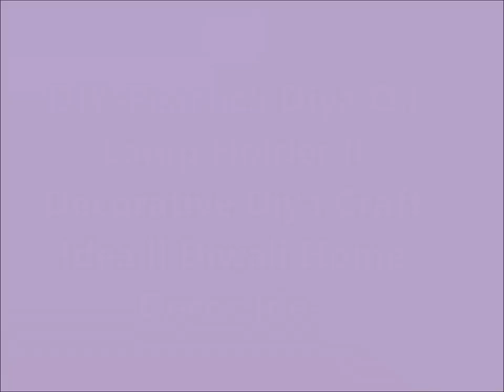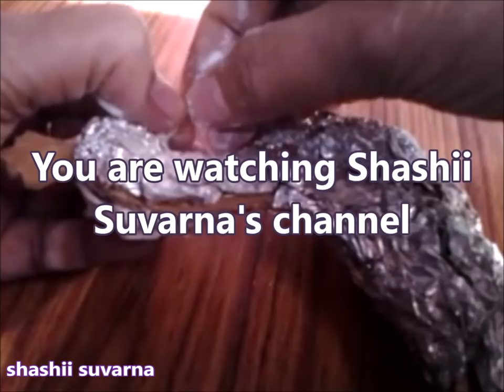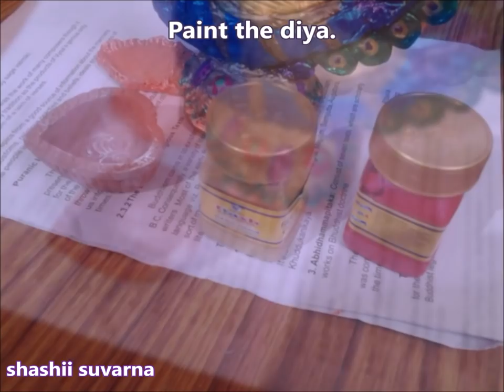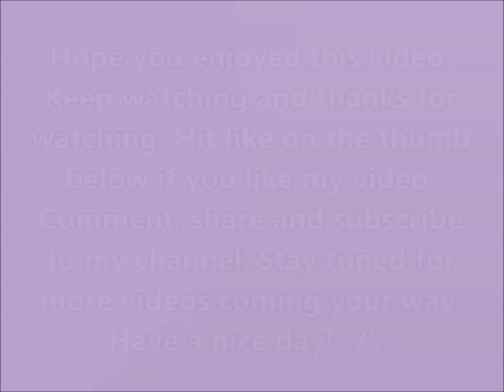DIY Peacock Diya Oil Lamp Holder ll Decorative Diya craft idea ll Diwali Home decor idea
Diwali decoration idea at a very low cost.